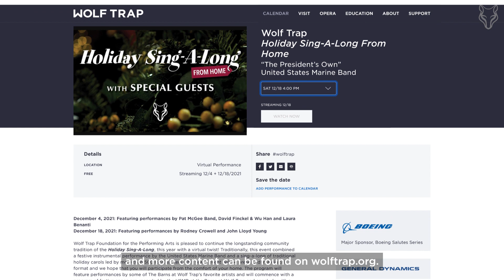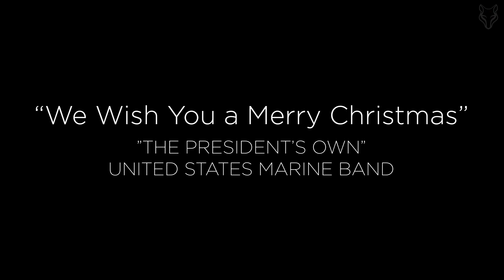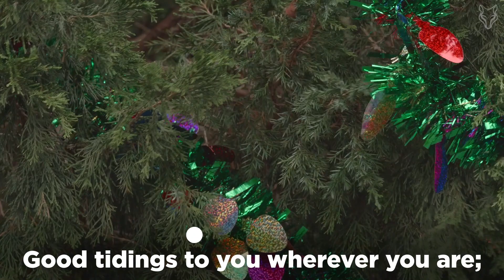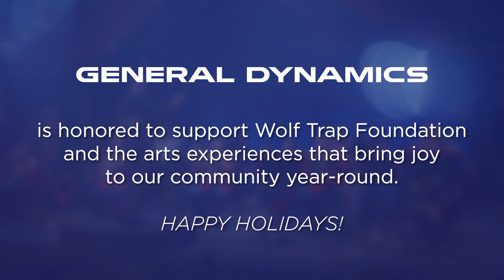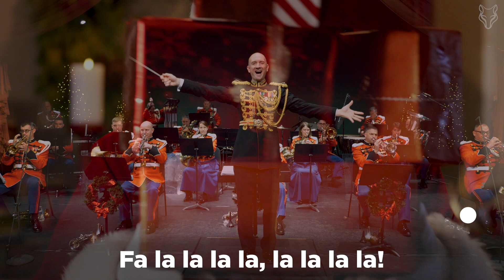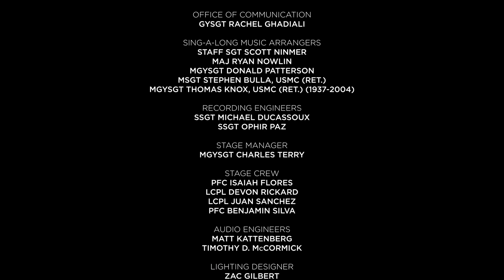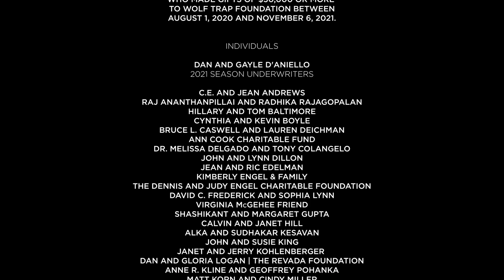2021 Wolf Trap Holiday Sing-A-Long From Home - Part 2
Wolf Trap Foundation for the Performing Arts is pleased to continue the longstanding community tradition of the Holiday Sing-A-Long, this year with a virtual twist! The program will feature performances by Rodney Crowell and John Lloyd Young, and will commence with a program of festive songs pre-recorded by the USMB at the Barns at Wolf Trap and conclude with a festive at-home sing-a-long.